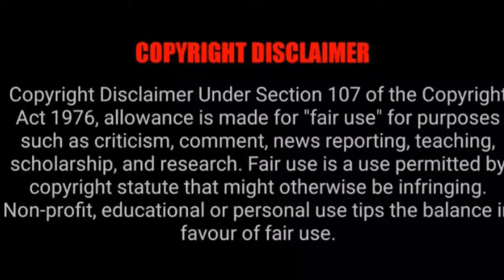A lot happened at the Donda listening session